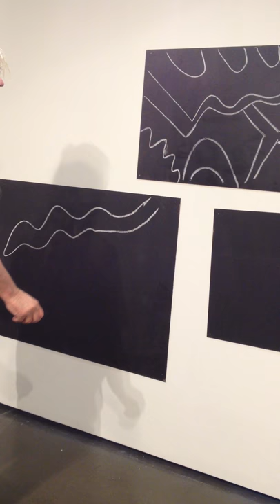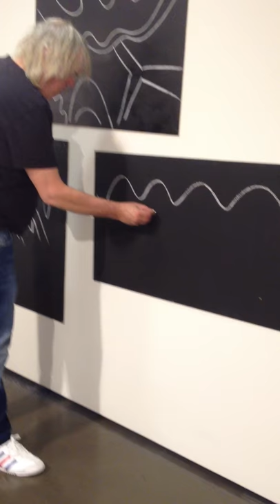Terry Williams installs his work for the 'Great Un Reveal' at Arts Project Australia Part 2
Arts Project Australia artist Terry Williams installs his work for:

The Great un Reveal, a project with The Sisters Hayes

20 October 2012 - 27 November 2012, Opening: 20 October 2012, 3-5pm
Arts Project Australia
Opening Speaker: Heidi Victoria MA

The Great un Reveal proposes that art making is a vehicle for self revelation or its elusion. Each exhibiting artist has proposed a new work to be created with The Sisters Hayes, sibling artists, known for their multidisciplinary approach to theatre and the visual arts. Definitive lines between the artist and curator have been masked to unveil a shared fascination with life's everyday curiosities, masquerade, disguise, personal facades and obsessions of semblance. Theatrically utilising installation, performance, costume and photography, this exciting new show promises to be great.